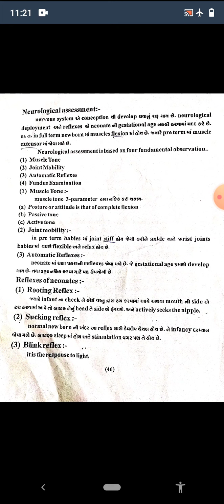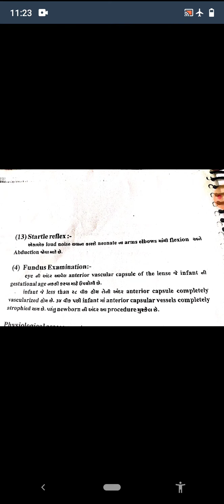2nd GNM CHILD HEALTH NURSING CHP 2 part B 37